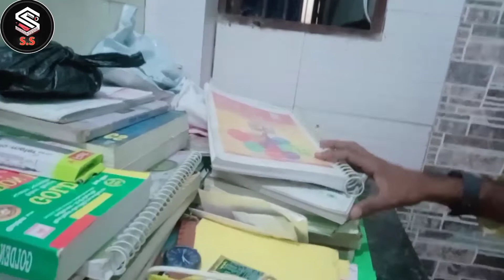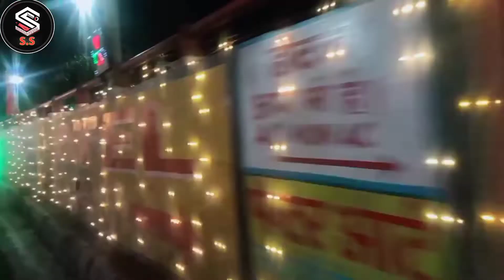vlog#03!! Dussehra special in patna (bihar)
Dussehra special vlog in patna!!!